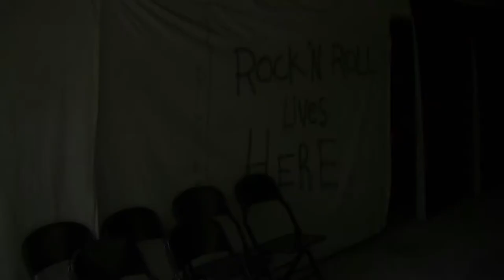String Theory Teaser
String Theory covers a moment in the life of musician Levi Weaver. Following a six year span of his career, from touring with Imogen Heap to playing intimate house shows around the world and every kind of venue in between, the film features personal interviews, a multitude of concert footage, and uncommon access to Levi's personal road footage.

String Theory is a feature documentary with a first-hand look at the constant tension between art and commerce, Levi Weaver's ever-evolving and inspiring creative process, and the distances he has driven to measure the road between fame and true success.

Directed by Shea Weaver
Produced by Shea Weaver, Jonathan Grubbs, and Travis Tidmore
Edited by Jonathan Grubbs

Summer 2013